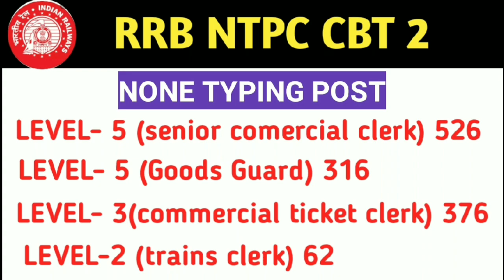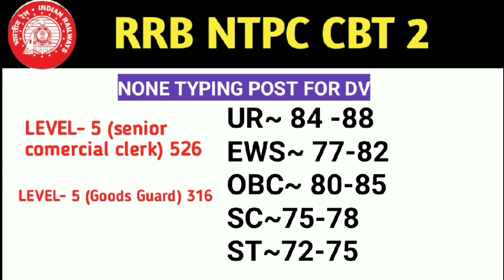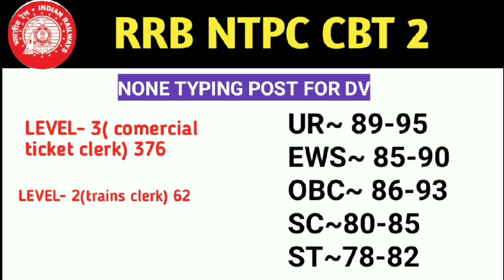RRB NTPC CBT 2 CUT OFF LEVEL 5,3 & 2 For Final Selection rrb mumbai